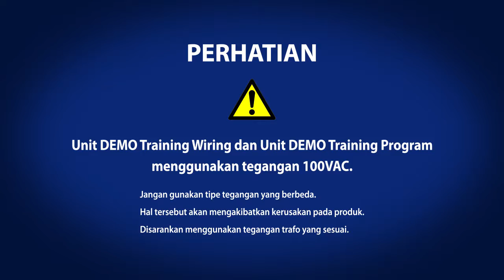Kata Pengantar〈Your First PLC (1/19)〉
Perkenankanlah saya untuk menjelaskan kepada Anda mengenai pengenalan dasar PLC.